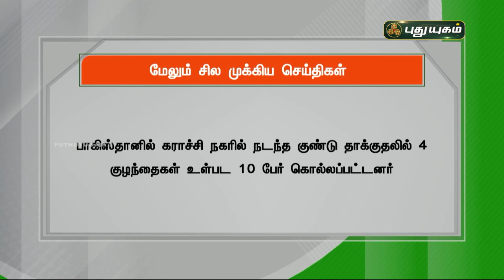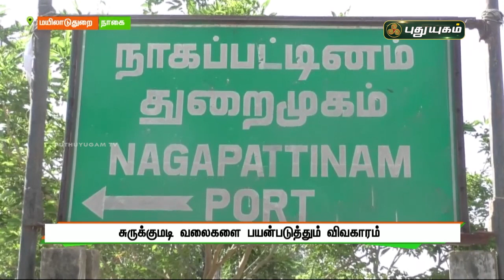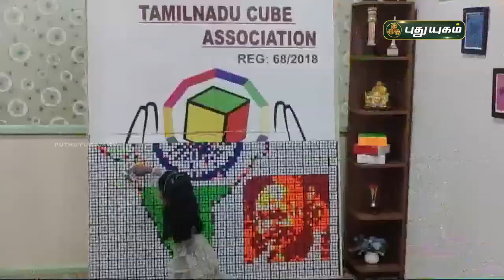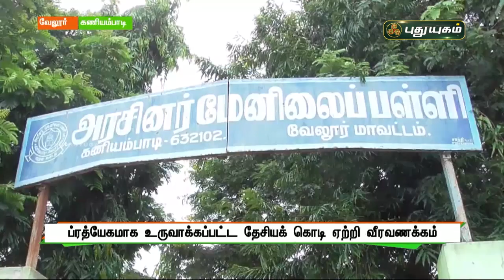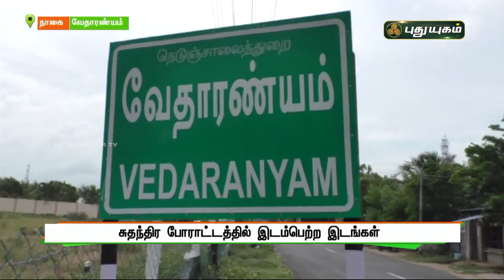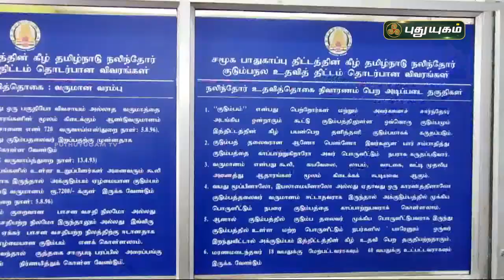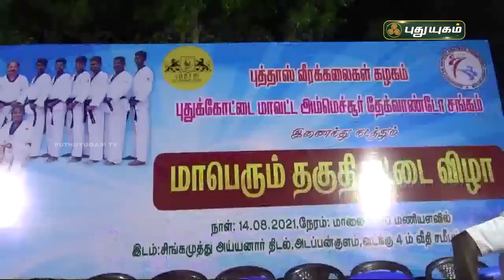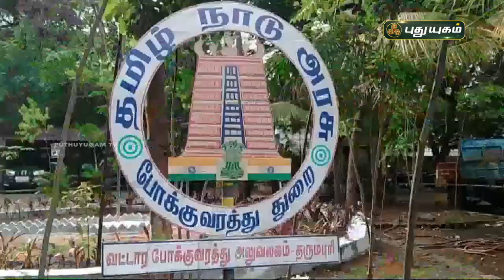புதுயுகம் செய்திகள் | 1 PM News | 15/08/2021 | PuthuyugamTV